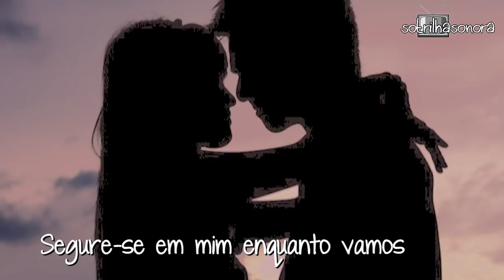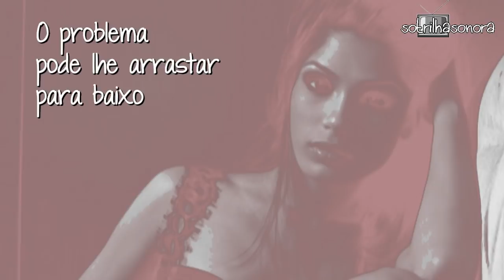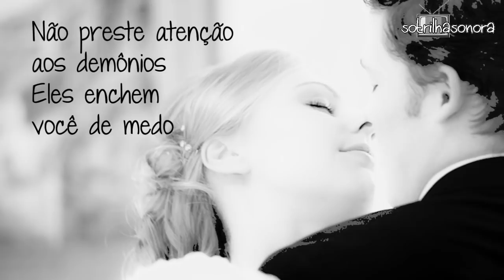Home - Phillip Phillips - Tradução - TRILHA SONORA SANGUE BOM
Home - Phillip Phillips  - TRILHA SONORA SANGUE BOM INTERNACIONAL